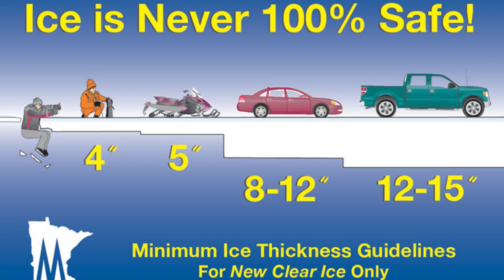2020 Ice Fishing Safety | Gear That Can Save Your Life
2020 Ice Fishing Safety and Gear that Can Save Your Life

If it's your first time ice fishing in 2020 or 40th year ice fishing.  Please pay attention to these safety tips and gear because it could save your life.  Ice Fishing safety is incredibly important.

Water and Ice Outdoors is a Minnesota based Youtube fishing channel focusing on bass, walleye, panfish, catfishing, and ice fishing.

Please check out the companies that support the Water and Ice Outdoors youtube channel:

For more content from Water and Ice Outdoors please follow the Water and Ice Outdoors Facebook, Twitter, and Instagram pages!